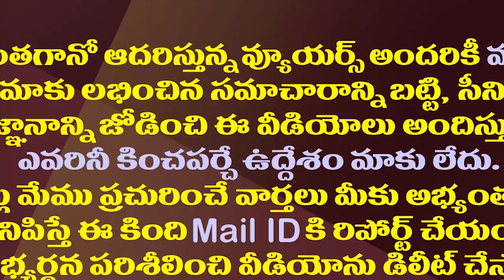మంత్రుల బస్సుయాత్ర వెనుక జగన్ అసలు లెక్క ఇదే| YS Jagan's Perfect Plan Behind Ministers Bus Yatra